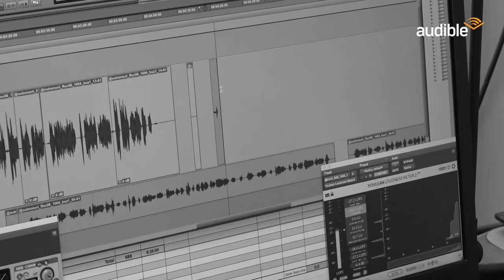Le Nouveau Maître du Thriller - Backstage avec Pierre Rochefort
Pierre Rochefort s'essaye pour la première fois à la performance audio !

Découvrez les coulisses de l'enregistrement de la nouvelle comédie policière de Paul Colize.